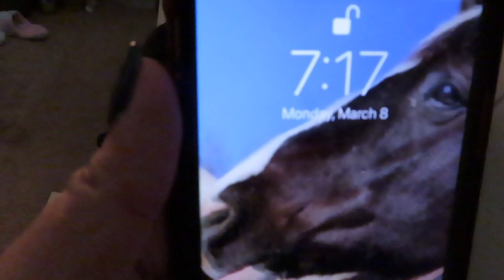2nd Drs appointment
This video is about 2nd appoiny